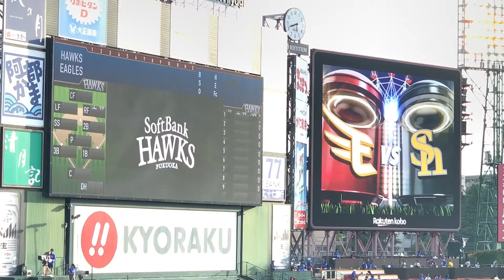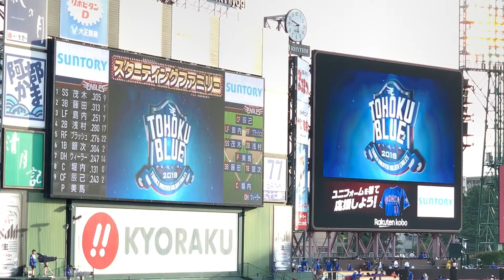2019年7月19日 楽天イーグルス vs ソフトバンクホークス スタメン発表